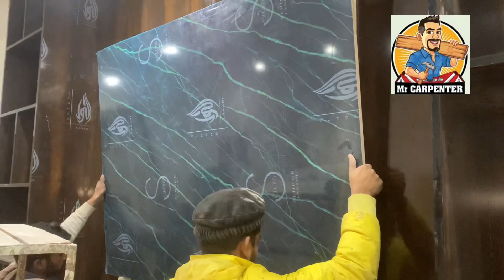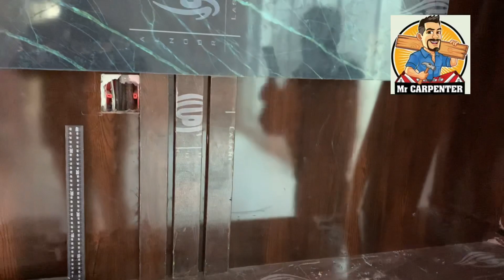Media wall installation.wooden media unit installed 🛠️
How to install tv unite on the wall. Modern media wall .